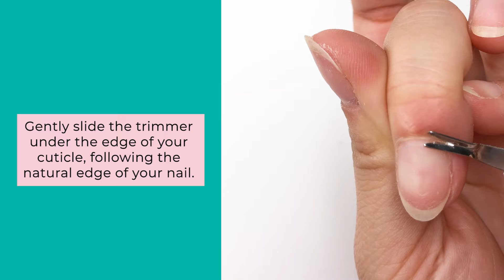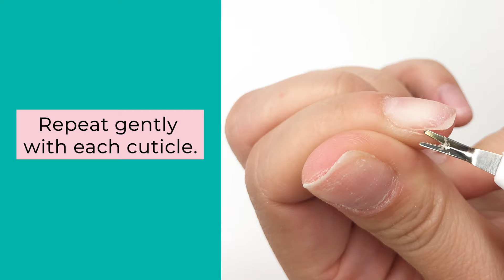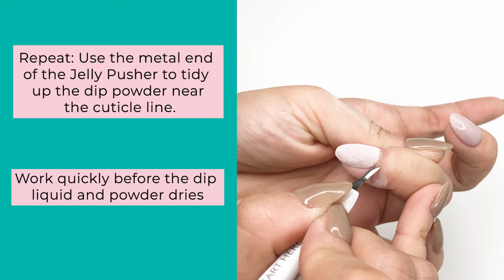How to Use a Cuticle Pusher for Cuticle Care | DipWell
"Your cuticles look so healthy pushed back... Cady, will you tell them their cuticles look healthy pushed back?" 🌿

Cuticle care is key for nail health and growth! Cuticle removal is not always the most exciting step of a manicure, but it's absolutely critical for great-looking, long-lasting dip powder nails. In this video you'll learn how to use a nail pusher / cuticle remover tool to keep your cuticles in check.

Want to see the written guide? View our full tutorial page for the Jelly Pusher here:

✔ E M A I L